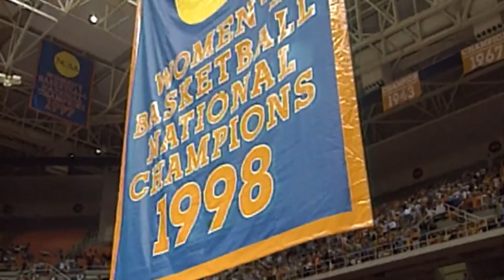Tennessee women's basketball all-time starting 5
Tennessee is one of the most successful women's basketball programs with eight national championships. NCAA.com's Autumn Johnson analyzed all of the legends that came through the Lady Vols program to create an all-time starting five.